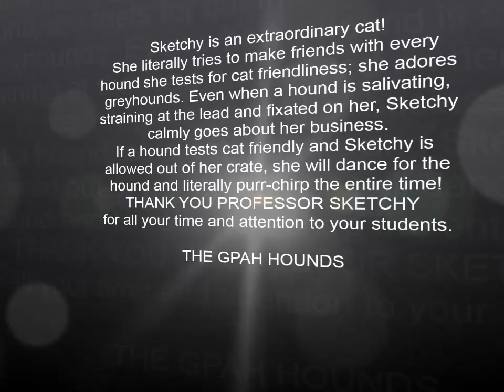Cat Testing at GPA Houston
Greyhounds tested for cat friendliness